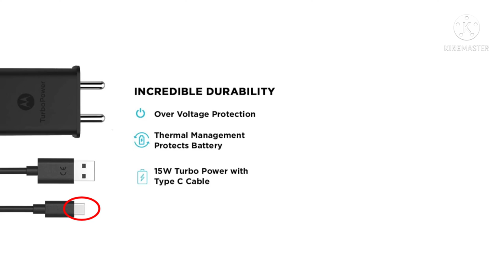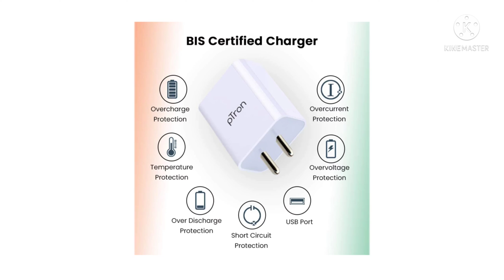Best Fast Charger ₹179 | Top 3 Chargers With Fast Charging | for iOS, Android, Windows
Hello friends in this video i have told about 3 Fast Chargers Budget Friendly And Best Chargers in this Price for iOS, Android, Windows

And have shared some of its advantages and disadvantage

Product details -
1. Portronics Adapto 22

2. Motorola Plastic Turbo 15

3. Ptron Volta EVO